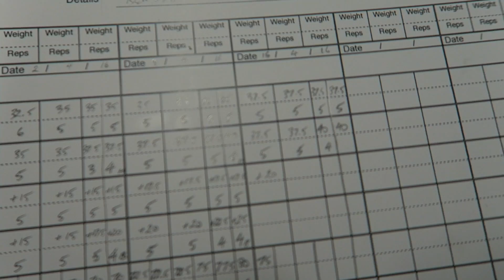Back + Abs Workout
Follow the journey of an Australian personal trainer as he trains for his first Men's Physique competition in 2016. Music by Simon McIntyre.